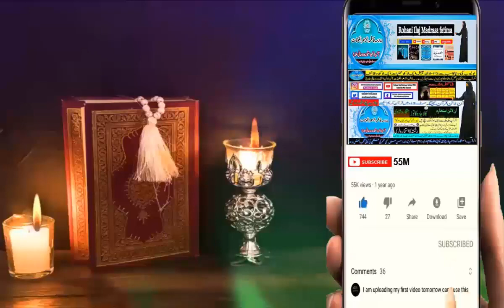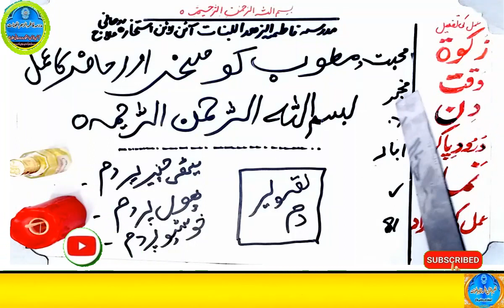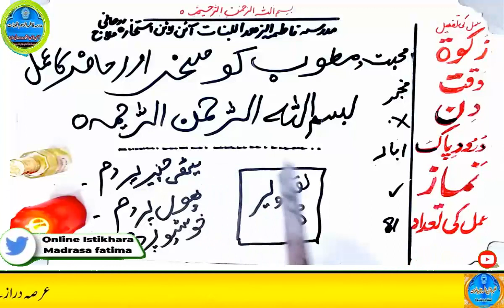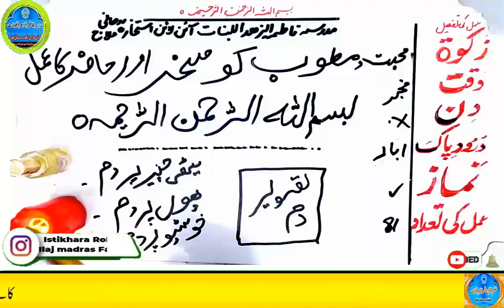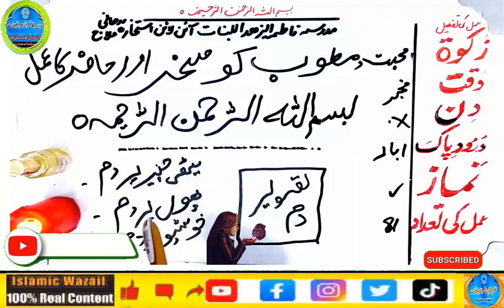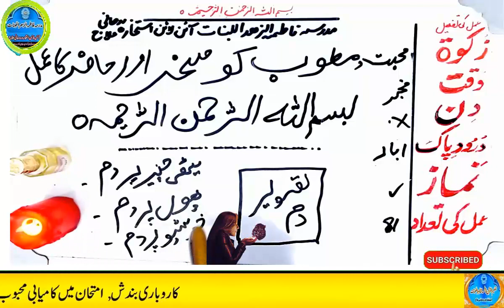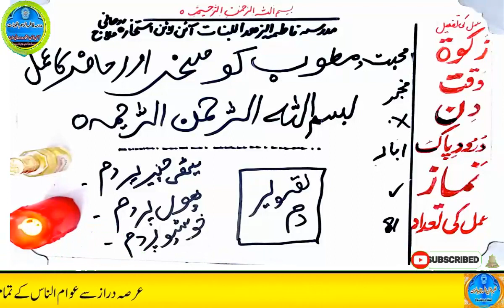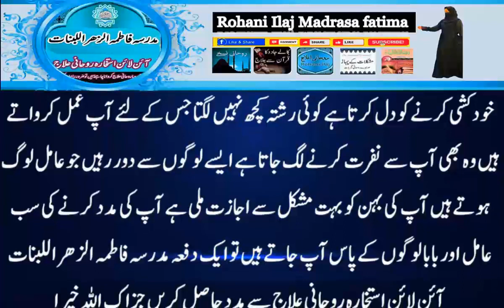mohabbat ka wazifa, wazifa for love, love marriage, mohabbat ka wazifa aag jesa, mohabbat ka taweez